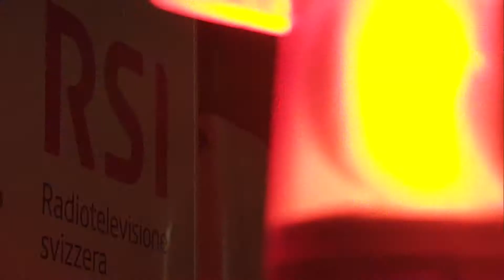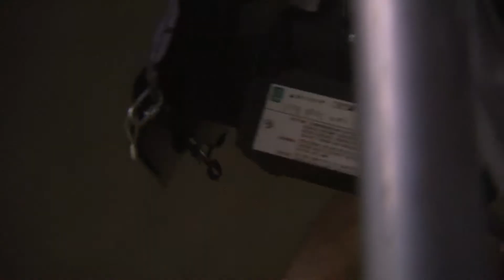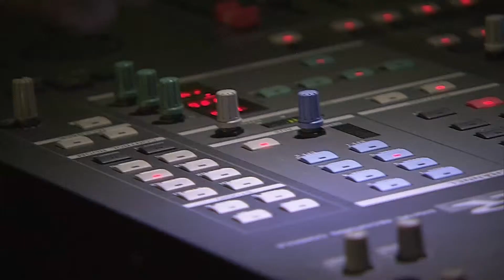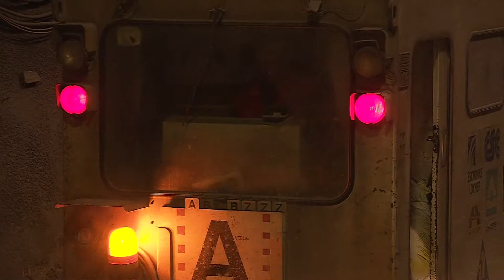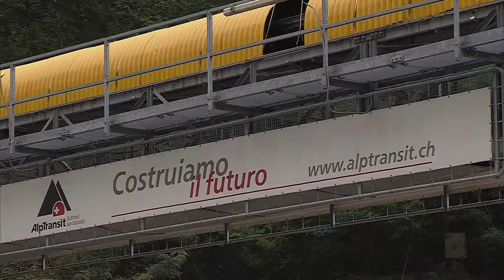Culto AlpTransit Making Of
Culto Ecumenico in occasione della festa federale di ringraziamento. In differita nazionale sulle tre reti SSR domenica 18 settembre alle ore 10.00.